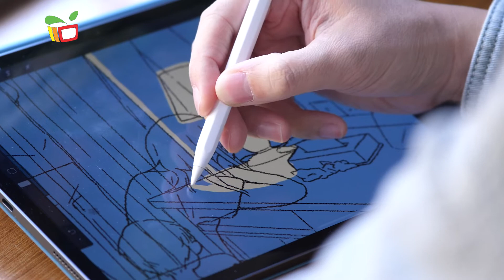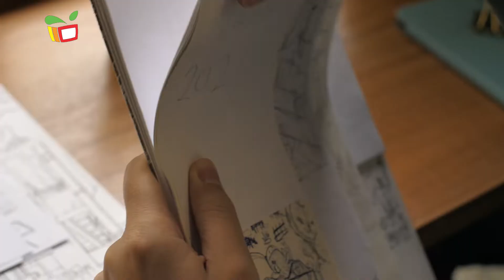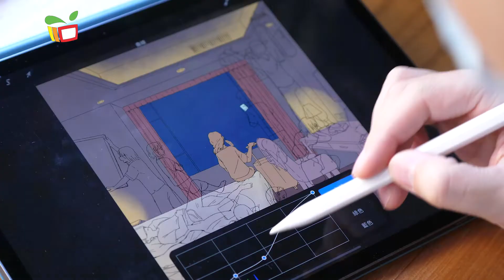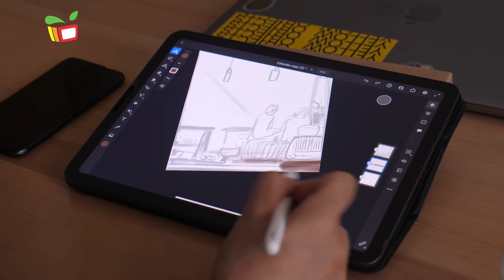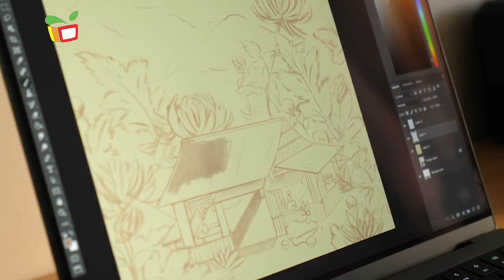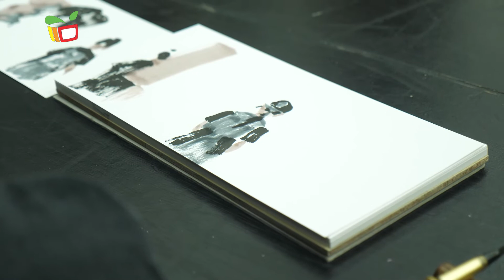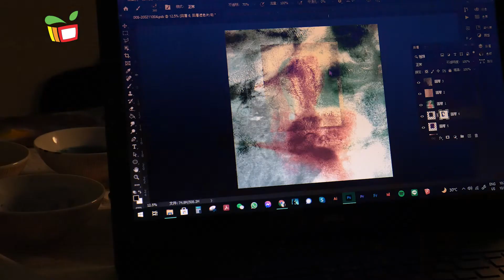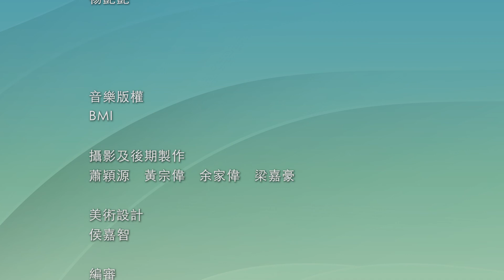童青同聲——插畫家的冒險旅程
書本、廣告、商品、小說，很多範疇都可以見到插畫家作品的足跡，這些作品背後的插畫家如何繪畫創作呢? 今集三位插畫家帶領我們一起踏上插畫創作的冒險旅程。